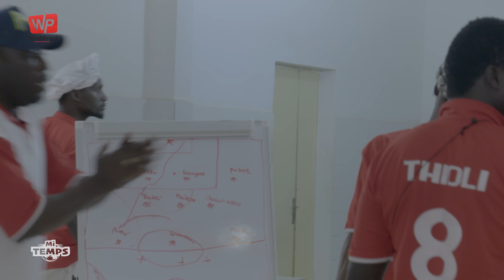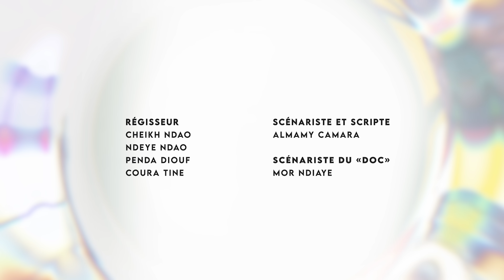Sketch Mi-Temps Episode 27